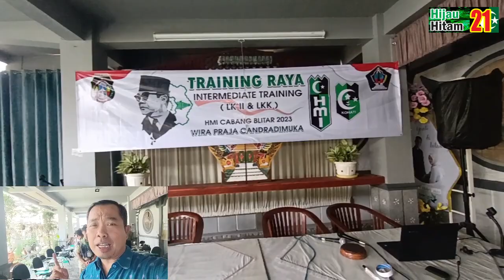Harapan Peserta Intermediate Training Tingkat Nasional HMI Cab Blitar 2023, Semakin Besara Visinya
Bumi Bung Karno melaksanakan LK2, ikuti "Harapan Peserta Intermediate Training Tingkat Nasional HMI Cab Blitar 2023, Semakin Besara Visinya" @agusmfauziofficial7543